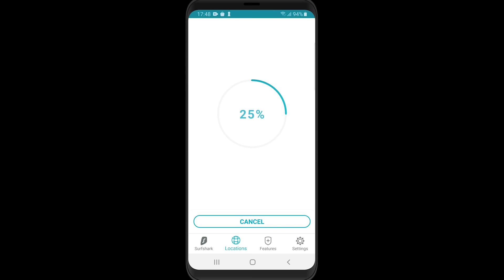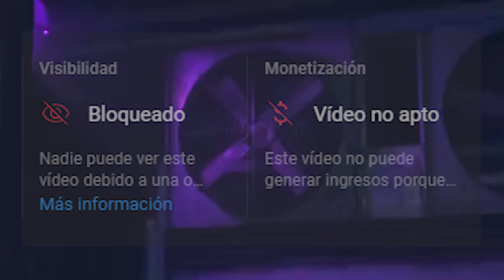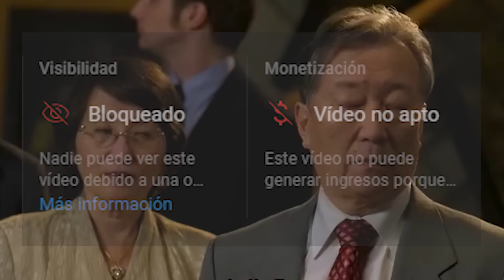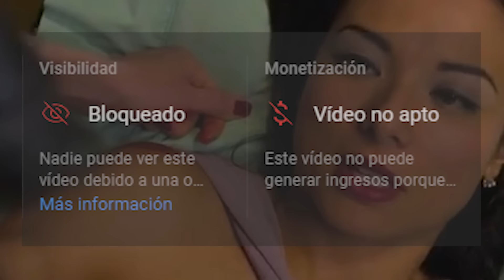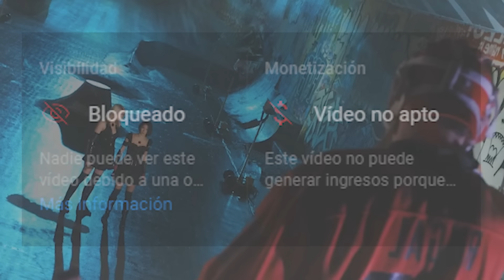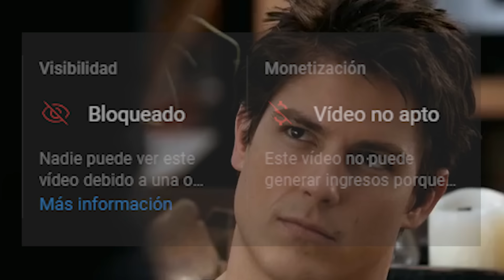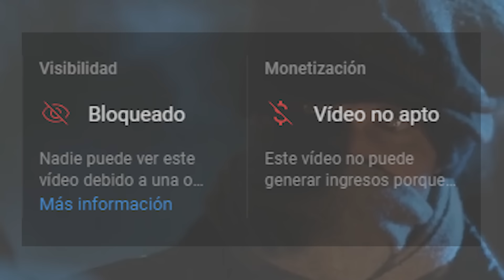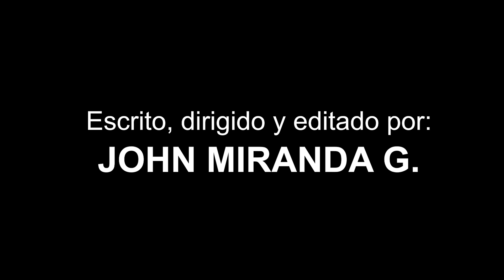The King of Fighters: La Película - Crítico Histérico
Asegurá tu privacidad con Surfshark! Utiliza mi código Huerfano para obtener 4 meses extra

intro: 0:00
Episodio: 2:07